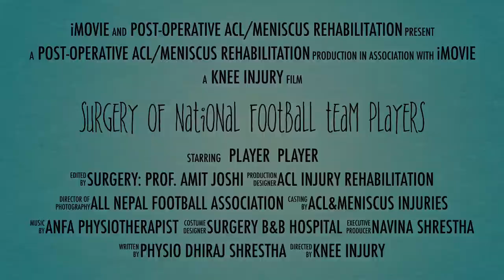Hira kumari Bhujel/Samikshya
Postoperative physiotherapy Rehabilitation at Nepal BP EYE Foundation CHEERS Hospital.